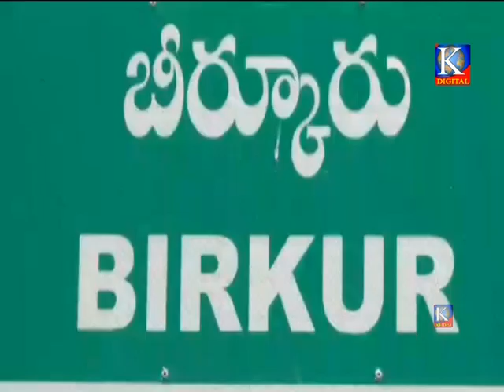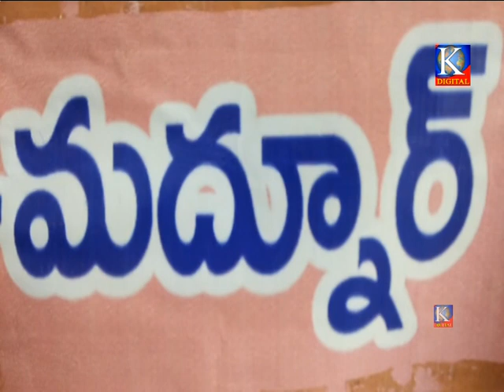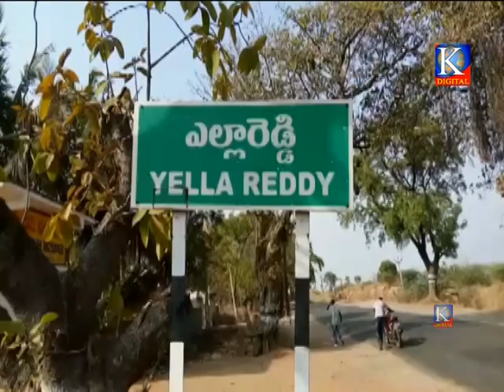Kdigitalkmr news 01-11-2018